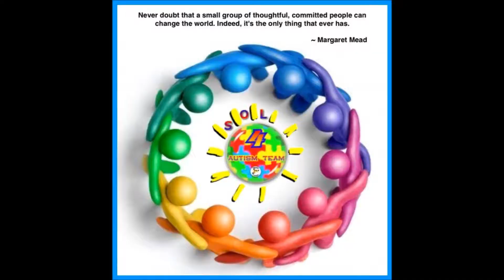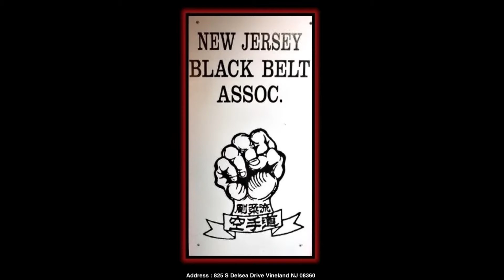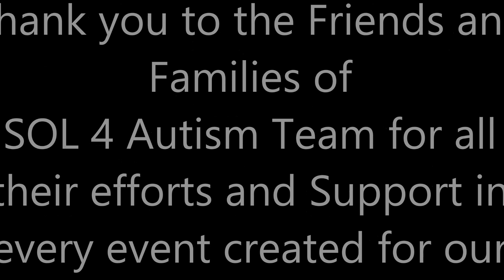SOL Autism Team 2013